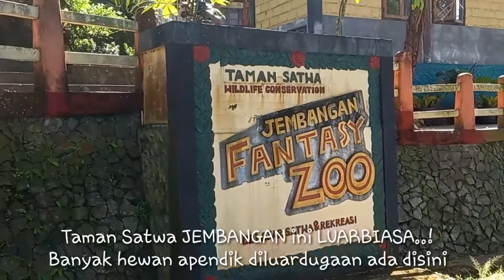Toyota Starlet EP 80 curhatan pengalaman menggunakan starlet cc 1000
Toyota starlet XL ep 80 dengan cc 1.0 tahun 1991
merupakan seri terendah dari starlet kapsul.
Bagasi belakang, pembuka tutup bensin masih manual.
Dengan cc 1000 bensin yang dibutuhkan tiap perjalananya jauh lebih hemat. Tapi berbanding lurus dengan tarikan yg dihasilkan.
Meski 1.0 tarikan tidak "roso" seperti yg 1.3 mobil mungil ini tergolong kuat, lincah & gesit.
Asal kita bs dapat momen pas utk melejit ini mobil cukup bs dipacu kencang dijalanan solo-Kebumen.

Kami rutin setiap bulan menggunakan mobil ini untuk rute
Solo - Kebumen &
Solo - Purwodadi (Grobogan)
Jadi hampir 2pekan sekali mobil ini keluarkota.
alhamdulillah barokahi,
Bs diandalkan dengan perawatan yg mudah, siap diajak healing2 😁